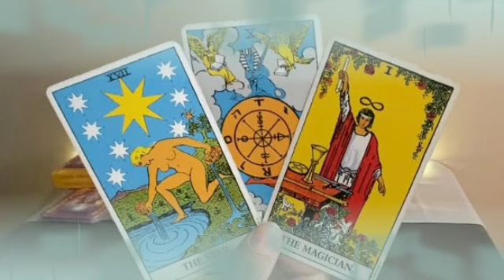برج الحوت ♓ من 8 إلى 18 أكتوبر 2021 / خبر صادم🤯جايلك بعد 48 ساعة راح يقلب حياتك بالكامل🤭